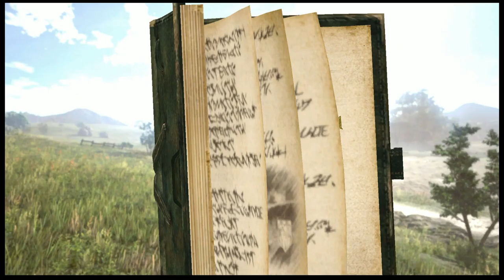AOT 2 FB Modo Territorio Grandes Avances